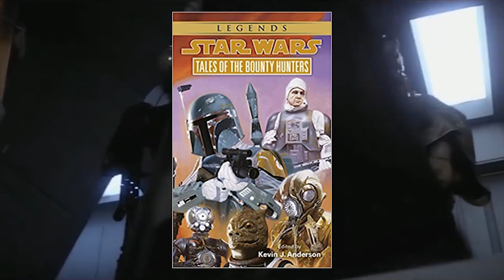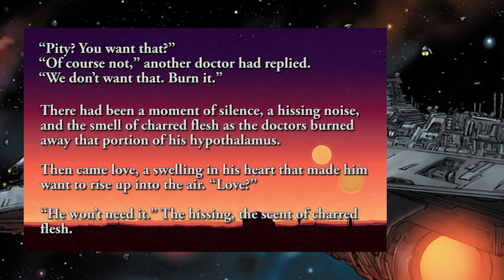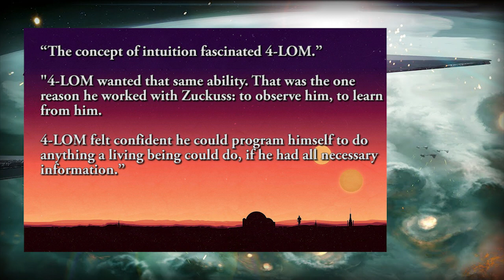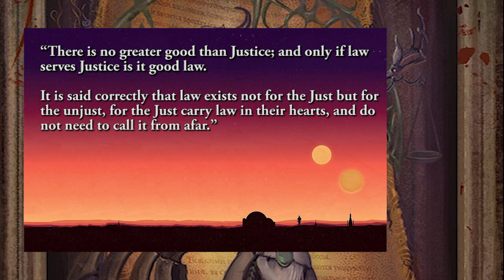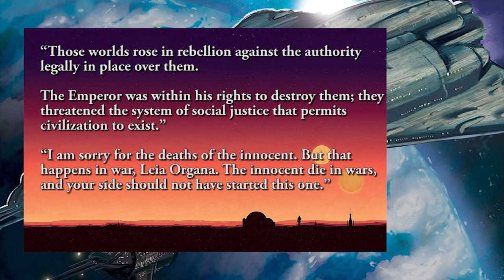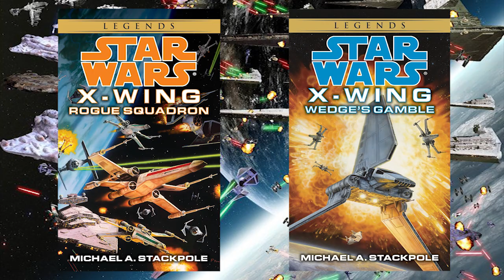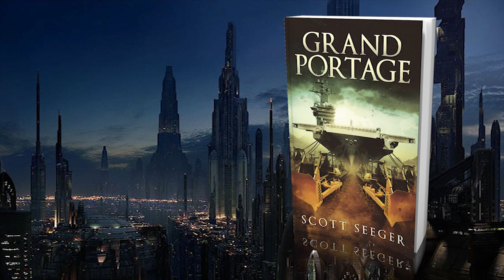5 Things You Will Love About Star Wars: Tales of the Bounty Hunters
Book Review of Star Wars: Tales of the Bounty Hunters

My own book is available in paperback and Kindle on Amazon: